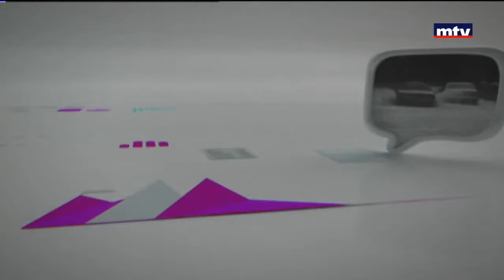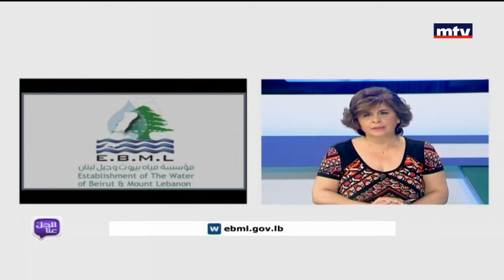Al Hal Enna - 11/05/217